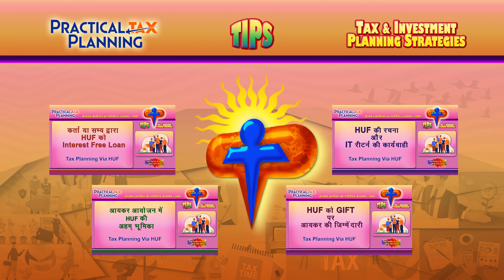CREATION OF HUF - Dispelling Several Myths & Guidance for Filing HUF's ITR - TIPS BY MUKESH PATEL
Presenting Part-2 of the Four Part Video Series on TAX PLANNING VIA HUF!

HINDU UNDIVIDED FAMILY - How to Make HUF Your Prize Status for Tax Planning? - TIPS BY MUKESH PATEL